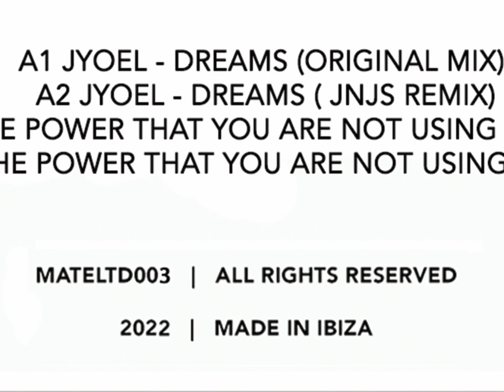Jyoel – The Power That You Are Not Using (NTFO Remix) [Mate Ltd]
feedersound exclusive premiere: Jyoel – The Power That You Are Not Using (NTFO Remix) [Mate Ltd]

Spanish venture Mate Ltd returns with its third vinyl pressing in the form of “Dreams EP” signed by Italian artist Gioele Riefolo aka Jyoel alongside JNJS and NTFO on remix duties. Based in Ibiza, the label also functions as an artist’s promotion platform and event organiser, bringing forward top-notch electronic music sounds to the people.

Born in Savona and now residing on the island, Jyoel has been in contact with music from an early age, as his older brother Raffaele Riefolo passed on to him the passion for house and techno music. At the age of 14 he starts to explore music production, making his first tracks using software. Nowadays he uses analogue synthesizers and machines in order to come out with groovy cuts influenced by minimal and deep techno. microhouse, deep house and everything in between or beyond. You can find some of his works via Re.Face, Zebra Records and UVAR.